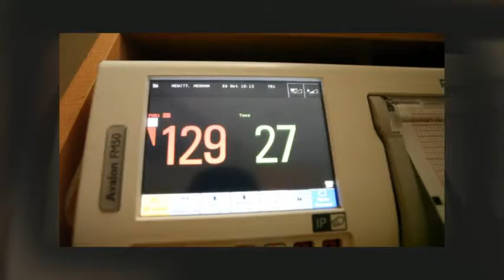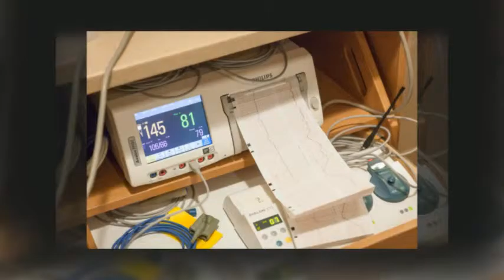Henry Birth Story- Public